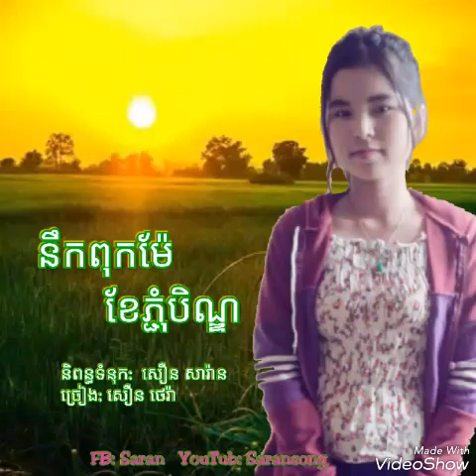nek Puk mer ker pjom ben នឹកពុកម៉ែខែភ្ជុំបិណ្ឌ សឿន ថេរ៉ា Soeun thea ra